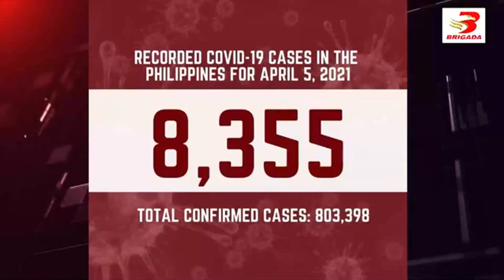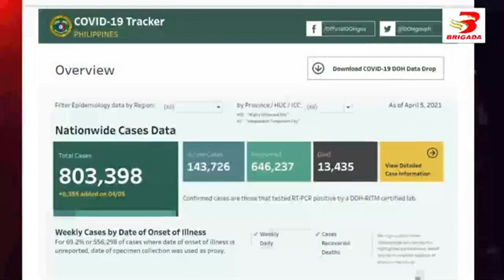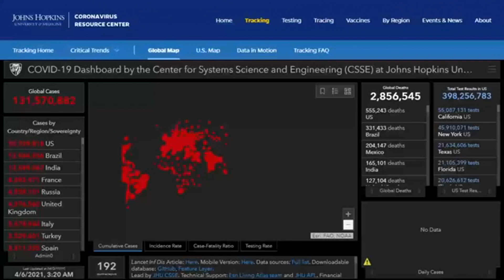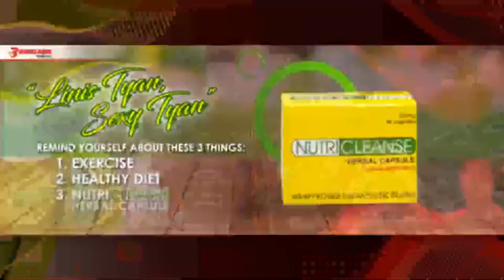Brigada Balita Nationwide Sa Umaga | April 6, 2021